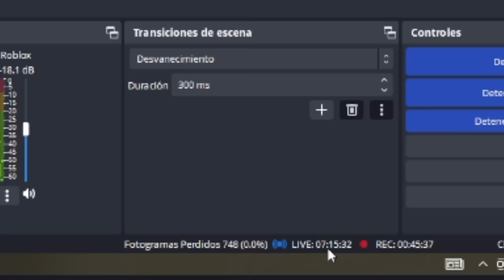1 al 2550 CON LA FRUTA SONIDO +20 horas 🤯